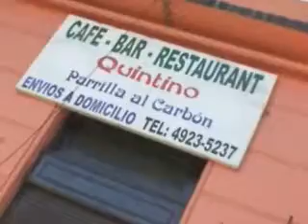1julio Bl2 part2